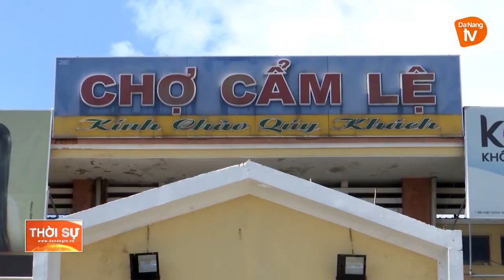ĐÀ NẴNG: CHUỖI LÂY NHIỄM TỪ CẢNG CÁ THỌ QUANG CÓ NGUY CƠ RẤT CAO